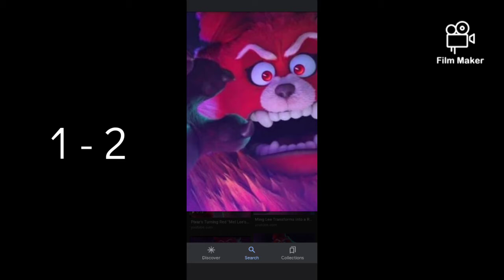Demolisher vs Red Ming (short matchup)